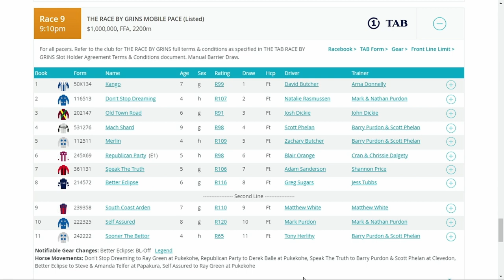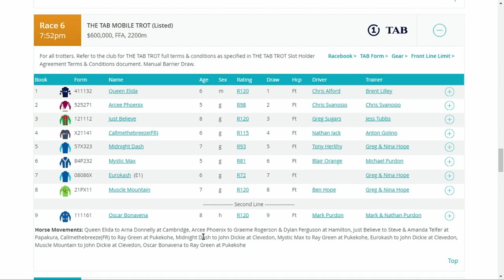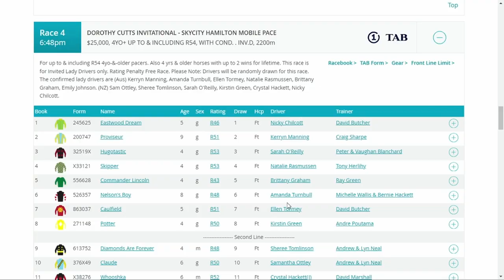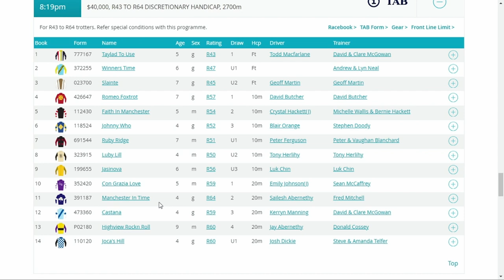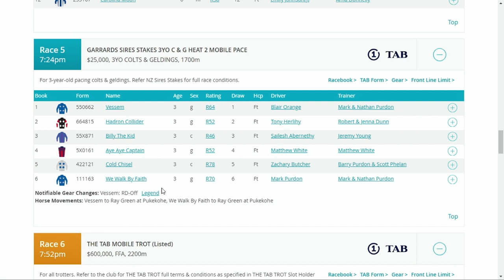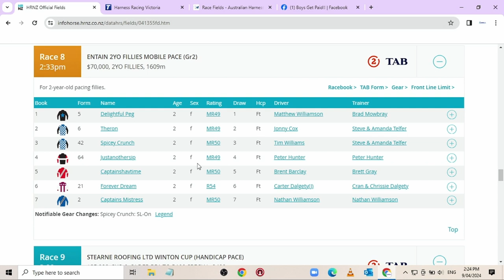Over The Ditch 9/4/24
Over The Ditch
Join Matt Markham and myself as we chat New Zealand Harness Racing. We preview the huge Champions Night at Cambridge Raceway and David Branch joins us over the phone.
Harness Racing New Zealand